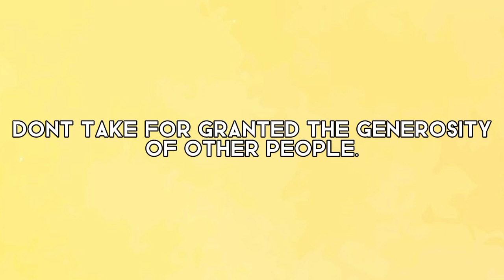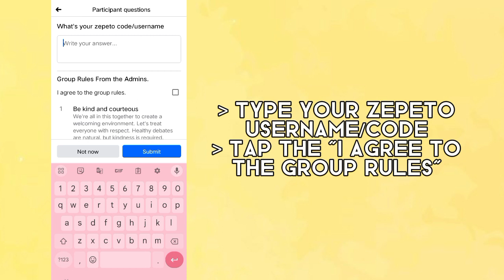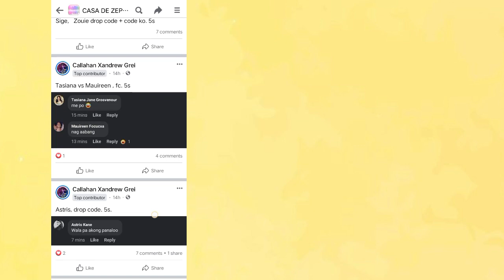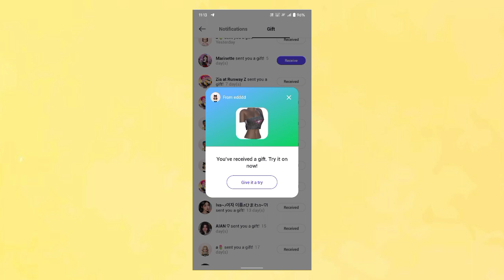Zepeto Tutorial: How to get Zepeto creator items for free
Magandang Araw Zepetors!

– Kindly note that this tutorial is purely for sharing purposes. Once your request is approved, please refrain from abusing the page. If you don't receive an item even after commenting on the giveaway, please understand and avoid posting negative comments. Remember, sometimes creators randomly select which Zepetors to gift. Let's maintain a positive and respectful community.

MABUHAY!
– Angee Zepeto♡